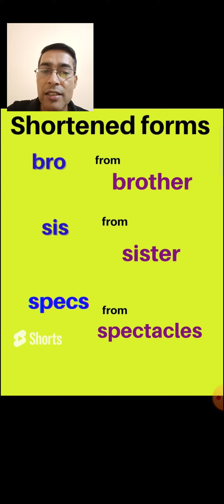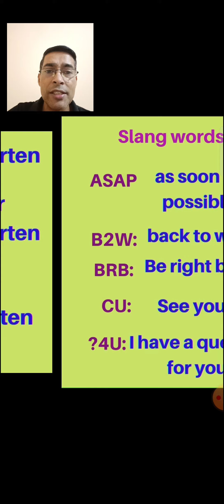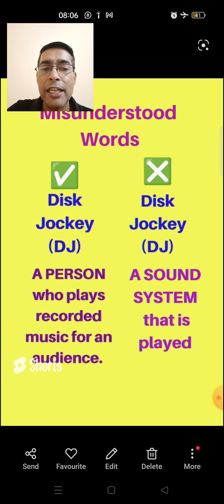Important short forms & slangs